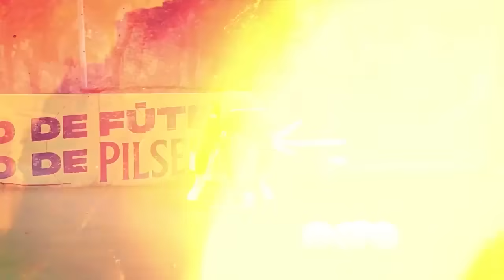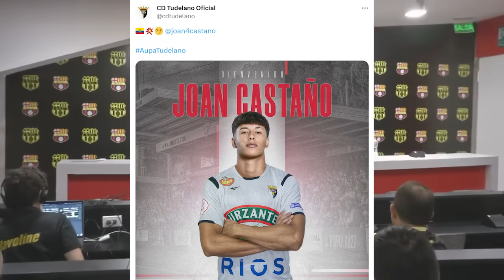ESTE ES EL NUEVO TREMENDO DEFENSA PARA BARCELONA SC 2024! JOAN CASTAÑO SE VA DE BSC A ESPAÑA Y MAS